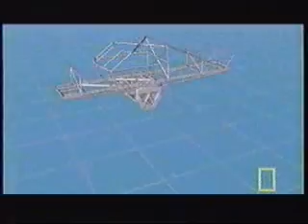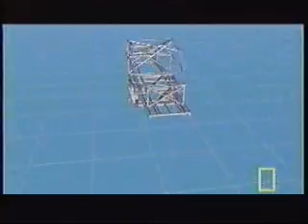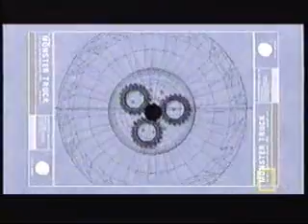Thrill Zone - Monster Trucks - Part 1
National Geographic Channel Production